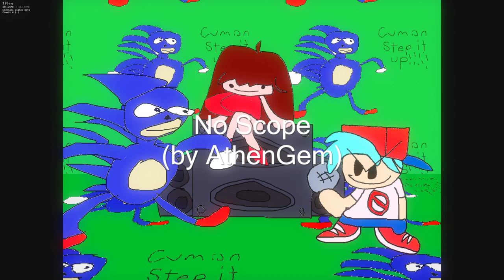Friday Night Funkin' YTP Invasion V3 (YouTube poop X FNF Mod) - Sanic vs BF | No Scope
*MOD*
Friday Night Funkin': YTP Invasion V3

*GAME DESCRIPTION*
The Boyfriend and The Girlfriend are sent into YouTube by Daddy Dearest, and now have to fight their way out.

StashClub
Creator, composer and artist
Co-director
AthenGem
Co-director, coder and composer
ZertyTV
Co-director, composer and artist
Artists
justonenumber7
Artist
Ghost1794325
Artist
Willow of the woods
Animator
TopTophatter
Artist
Violettia
cutscene animator
Stick-Pi
Artist
Father Carmine
Artist
rosa_da_may
Artist
MashProTato
Artist
mark
Artist
SAKKth
Pixel Artist
Allen Roman
Artist/Cutscene Animator
VanillaaVani
Composers
ZertyTV
Composer
Thieviouss
Composer
Ironik0422
Composer
lunaisuppose
Composer
Sturm/Churgney Gurgney
Composer
DPZmusic
Composer
TheShipySea
Composer
Sakuroll
Composer
Joker
Composer
Coders
WizardMantis
coder
Widen2wo
coder
ThatOneIdiotXav
coder
santi1
coder
Prism_Up2It
coder
Charters
Chompo
Charter
Yamz
Charter
DexterTheStick
Charter
CarlosisST
FNF Managers Flag
Charter
Special Thanks
MaimyMayo
voice for Sonic.exe and Lone Warrior
dublicus
Voice actor for Black Hiver and Bob-omb
HowToAvenge101
provided new weegee voice
Flarewire
Collaborator
FrogWasTaken101
provided new weegee chromatic

*TITLE*Friday Night Funkin' YTP Invasion V3 (YouTube poop X FNF Mod) - Sanic vs BF | No Scope